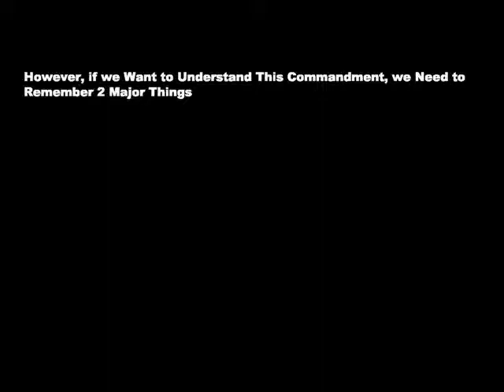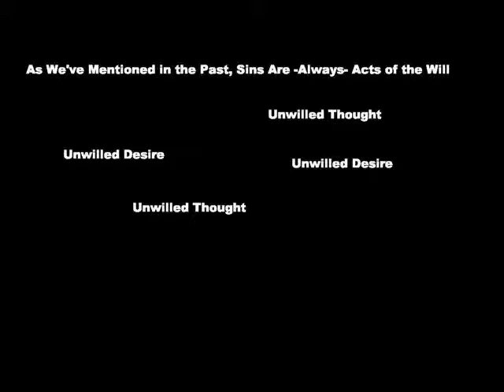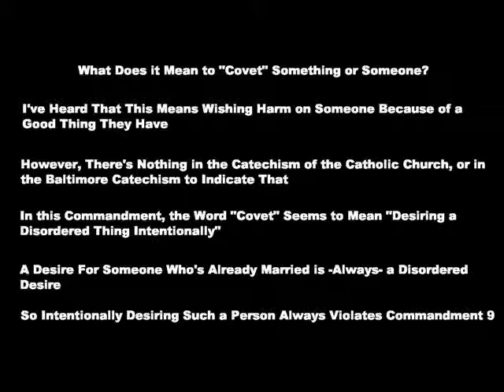What Does it Mean to "Covet" Someone's Wife?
What is a sinful desire?  What is a sinful thought?  What does "covet" mean?